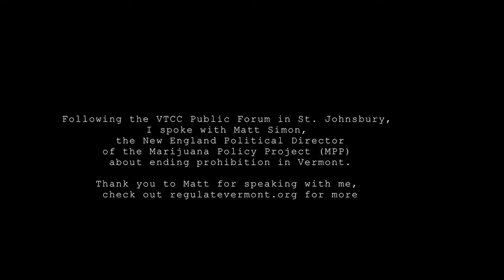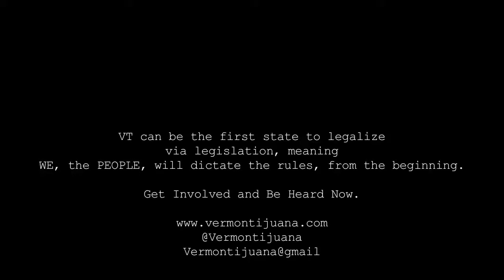[Interview - Matt Simon, MPP] Vermontijuana On The Road ep. 01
This was filmed after the VTCC-hosted public forum in St. Johnsbury, VT, on August 20, 2015.  This interview features Matt Simon, New England Political Director for the Marijuana Policy Project.  Learn more about his organization online at mpp.org and their VT coalition at regulatevermont.org.  Thanks again to Matt.

And yes, while I rep a videographer, I'm still learning and refreshing how to shoot and edit well, myself...

About Vermontijuana
Vermontijuana is documenting and hosting discussions about the legalization of cannabis in Vermont in 2015.  In anticipation of legalization, this site will be a resource for advocates, entrepreneurs, and all curious and engaged citizens with informed opinions and facts about cannabis use, cultivation, commerce, and tourism.